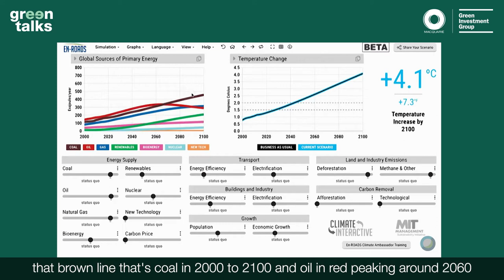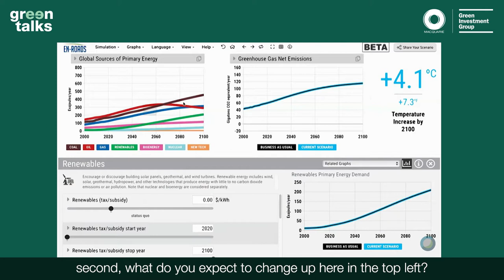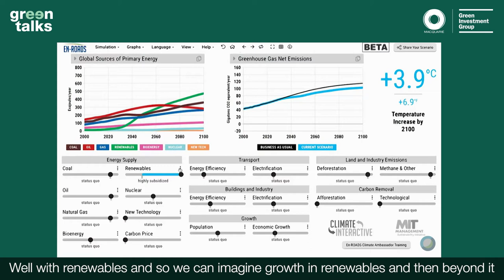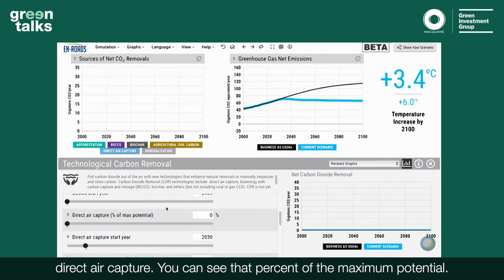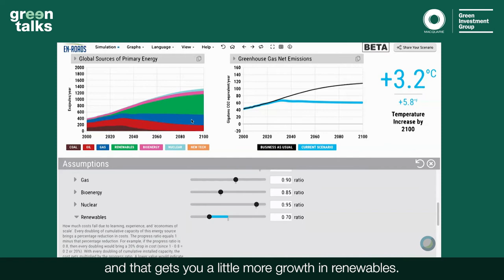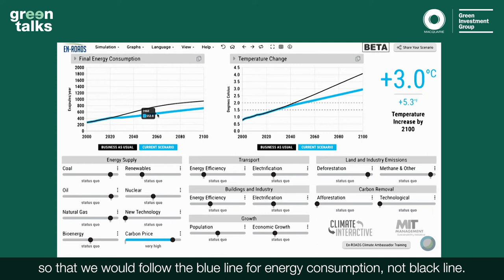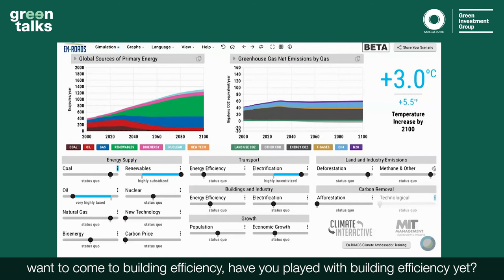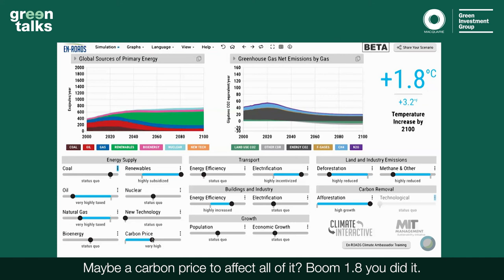Green Talks: Climate simulator interview with Skye d'Almeida and Andrew Jones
In this episode of Green Talks, Skye d’Almeida, Senior Vice President at the Green Investment Group sits down with Andrew Jones of Climate Interactive to explore “En-ROADS,” a transparent, freely-available climate simulation model that provides policymakers, educators, businesses, the media, and the public with the ability to explore the likely consequences of energy, economic growth, land use, and other policies and uncertainties on global temperatures.